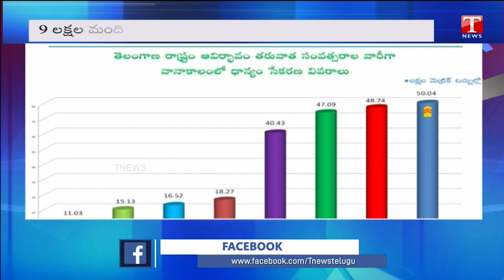Telangana Records Highest Paddy Procurement : Civil Supply Corporation Chairman Mareddy | T News